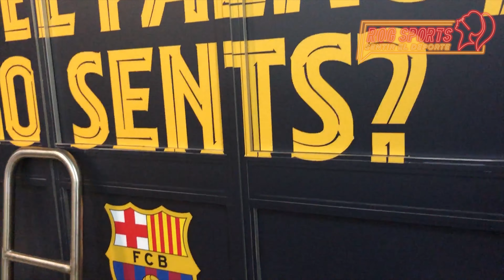Visita al Palau Blaugrana, la casa del Barcelona Baloncesto.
Por primera vez visitamos un partido de baloncesto en Europa. El Palau Blaugrana se vistió de gala para abrir sus puertas a una nueva temporada de la Liga Endesa. El equipo local enfrentó al Baskonia.
El Palau es la instalación deportiva que acoge los entrenamientos y los partidos oficiales de baloncesto, balonmano, hockey patines y fútbol sala del  Barcelona. Inaugurado el 23 de octubre de 1971, fue diseñado por los arquitectos catalanes Francesc Cavaller y Josep Soteras. La principal característica es la gran cúpula, construida de hormigón armado y que, en su día, convirtió el pabellón en uno de los más modernos y vistosos de España.
Está situado en la Avenida Arístides Maillol, en el barrio de Les Corts de Barcelona, y en el interior del complejo que acoge el estadio del Camp Nou. El Palau está situado entre El Camp Nou y el Miniestadi.
El año pasado el club realizó obras de renovación como el marcador, la sustitución de la iluminación de pista y el sistema de megafonía. Se completarán las restauraciones, principalmente en la zona interior con la actualización de espacios de restauración, la creación de una nueva sala VIP, una mejoría de la iluminación ambiental y la instalación de pantallas estáticas de publicidad.
Al partido entre el Barcelona y el Baskonia no le faltó dinamismo. En los dos primeros cuartos el equipo visitante dominó, sin embargo, el conjunto local supo remontar con un tercer cuarto de 26 a 7, donde brillaron Abrines y Vesely.
Al margen del encuentro, el ambiente del Palau fue espectacular. Su primera victoria en la ACB esta temporada y el público lo celebró como tal.
Una experiencia para repetir...

Un placer, Rogmary García Sánchez 🙏

SOBRE MÍ:

👤Me llamo Rogmary García Sánchez. Tengo 29 años, estudié Periodismo porque me apasionan los deportes y quería ser periodista deportiva. Logré mi sueño y trabajé en la televisión cubana.

🧳😖A los 26 años emprendí la más compleja aventura de mi vida: alejarme de mi familia y viajar a otro país, España. Me hice Master y estoy terminando un Doctorado sobre periodismo deportivo.

🏙️Vivo en Barcelona, la que se ha convertido en mi ciudad de corazón.

❤️⚽Este canal de Youtube refleja el espacio de mi felicidad: el deporte. Si te gustan los deportes, si te apasionan los estadios, las grandes jugadas, las historias detrás de un balón o el terreno, este es tu sitio.

🙏Este es un espacio para ti, gracias por estar.